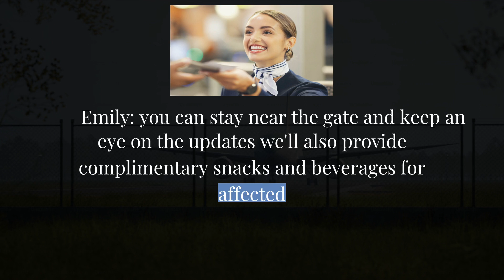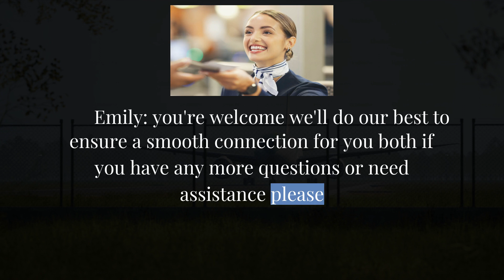Airport Conversation Series: "Flight Delay at the Airport" | 機場對話系列：《機場航班延誤》